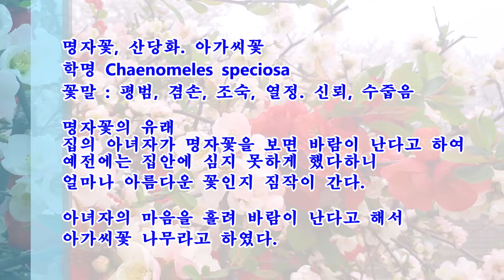명자나무 명자꽃 나무 산당화, 아가씨꽃 Chaenomeles speciosa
명자꽃, 산당화. 아가씨꽃
학명 (Chaenomeles speciosa (Sweet) Nakai)
꽃말 : 평범, 겸손, 조숙, 열정. 신뢰, 수줍음

명자꽃의 유래
아녀자가 명자꽃을 보면 바람이 난다고 하여
예전에는 집안에 심지 못하게 했다하니
얼마나 아름다운 꽃인지 짐작이 간다.

아녀자의 마음을 홀려 바람이 난다고 해서
아가씨꽃 나무라고 하였다.